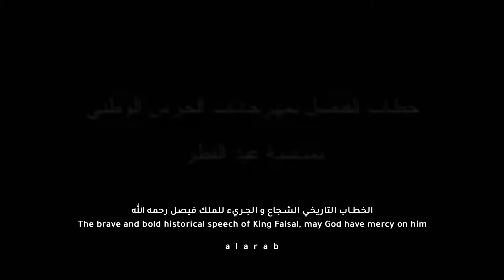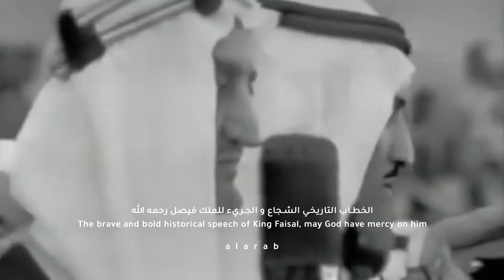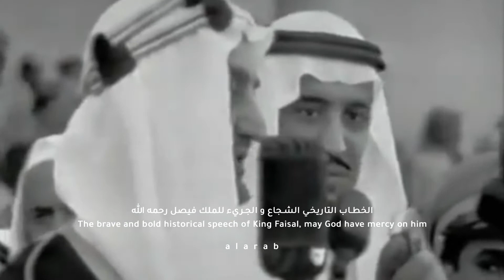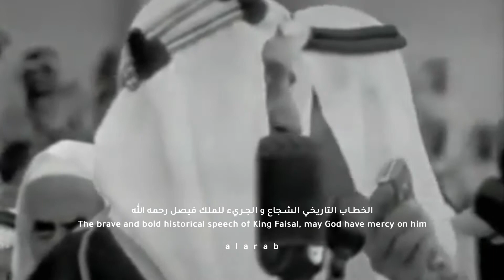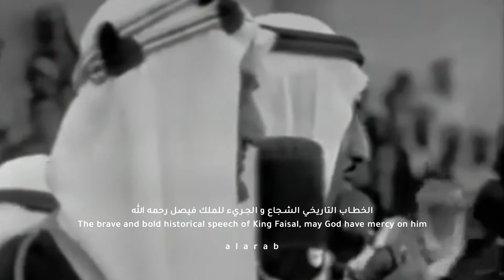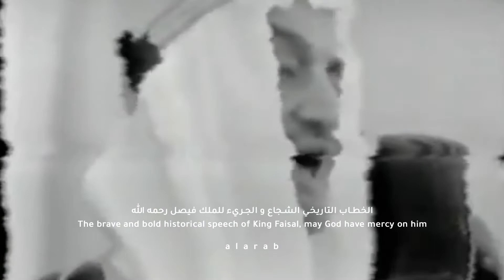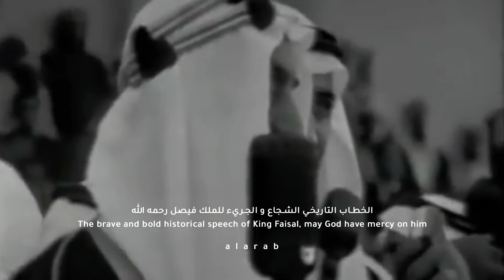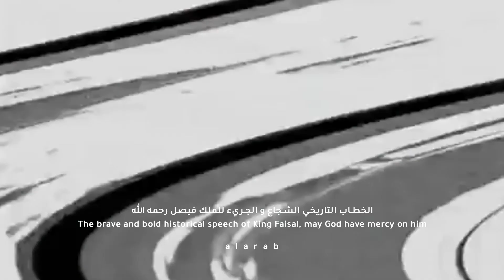العرب Arabs ™ الخطاب التاريخي الشجاع والجريء للملك فيصل رحمه الله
Arab ™ The brave and bold historical speech of King Faisal, may God have mercy on him